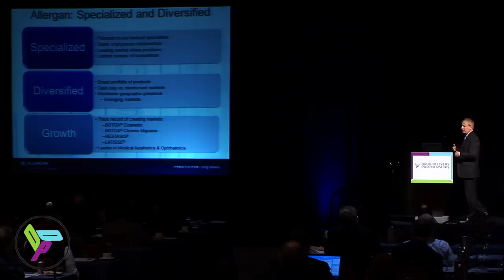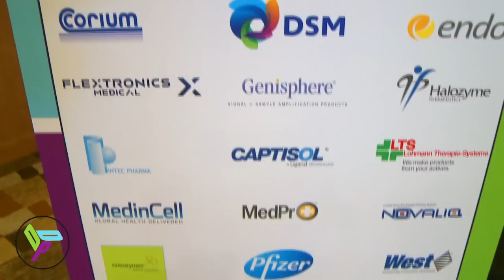Hightlights from Drug Delivery Partnerships 2013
Highlights of the Drug Delivery Partnerships 2013 conference which took place February 6-8, 2013 in San Diego, Florida.

It's estimated that by 2020, the GDP of the seven major emerging countries could account for close to 14 percent of a projected global pharmaceutical market of $800 billion.  With this significant a slice of the pie at stake, pharma needs to know what it will take to successfully enter emerging markets with their products. For the drug delivery sector, it is important to uncover opportunities early and understand the wants and needs -- and potential barriers -- to these new populations.

The next event will take place January 25-28, 2014 in Boca Raton, Florida. Want to know more about Drug Delivery Partnerships?